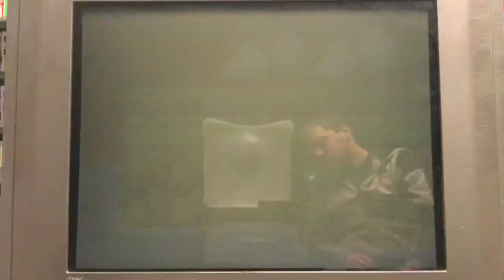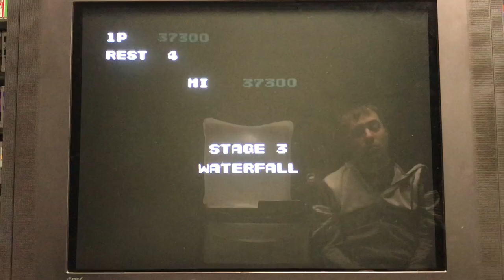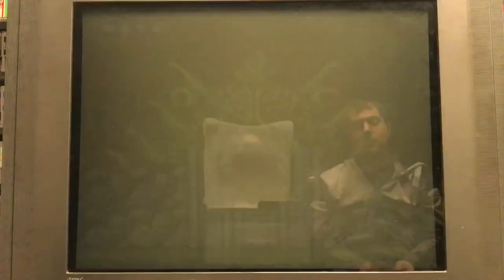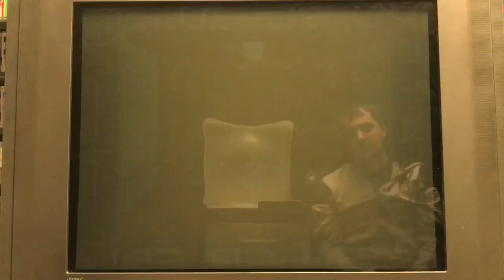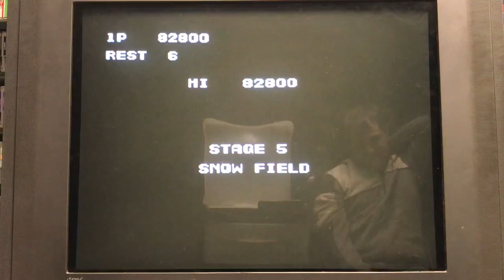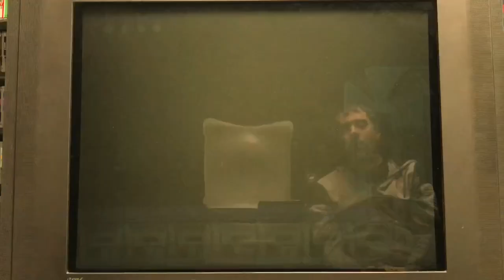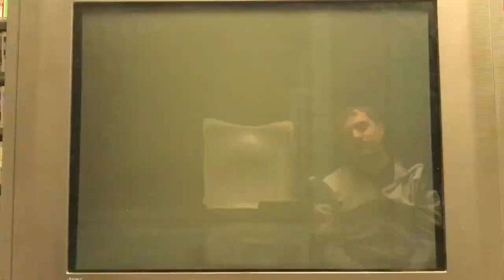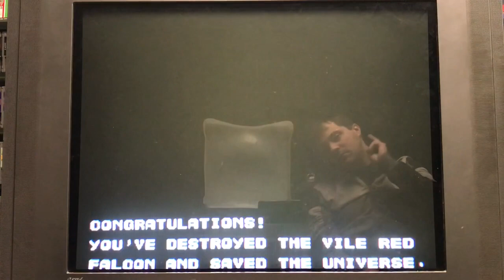Contra 1 no powerups or deaths run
just another day beasting at contra